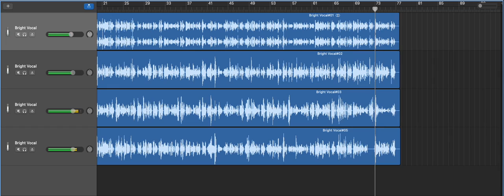DJ NeCrowMan - Марш Українських Націоналістів (Акапелла)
Зродились ми великої години,
З пожеж війни і з полум'я вогнів,
Плекав нас біль по втраті України,
Кормив нас гнів і злість на ворогів.

І ось йдемо у бою життєвому:
Тверді й міцні, незламні мов граніт,
Бо плач не дав свободи ще нікому,
А хто борець, той здобуває світ.

Не хочемо ні слави, ні заплати.
Заплата нам — це радість боротьби!
Солодше нам у бою умирати,
Ніж в путах жити, мов німі раби.

Доволі нам руїни і незгоди:
Не сміє брат на брата йти у бій!
Під синьо-жовтим прапором свободи:
З'єднаєм весь великий нарід свій.

Велику правду для усіх єдину,
Наш гордий клич народові несе:
Вітчизні будь ти вірний до загину,
Нам Україна вище понад усе!

Веде нас в бій борців упавших слава.
Для нас закон найвищий то наказ:
«Соборна Українськая держава —
Міцна й одна від Сяну по Кавказ».